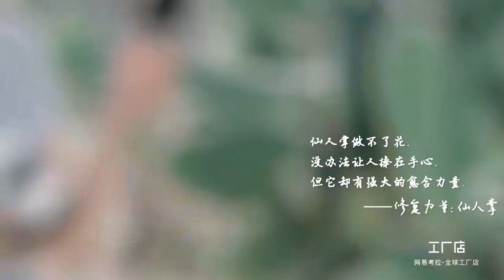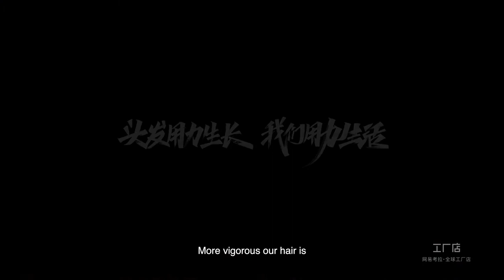Zhuo Tan, Israeli female power exploration tour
The documentary,